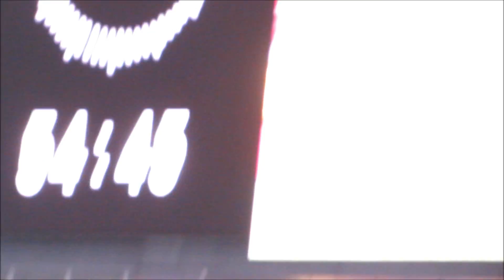浦和レッズvs柏レイソル 菅野退場～興梠慎三PK 第24節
55分　20140920　埼玉スタジアム